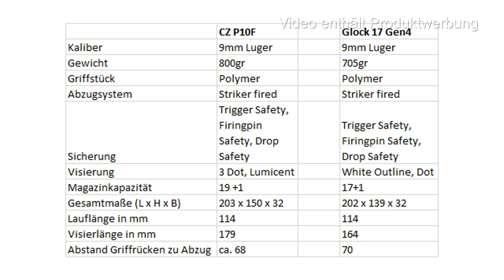gunvlog - CZ P10-F vs. Glock 17 Gen4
Ich konnte die CZ P10-F nun zweimal schießen, allerdings ohne Kamera.

Hier meine ersten Erfahrungen und ein direkter Vergleich zur Glock17 Gen4

Waffenpflegeprodukte Onlinekatalog der Fa. Niebling

3M Peltor LEP100-EU

3M Peltor ProTac Hunter

3M Peltor SportTac

3M Peltor HY80S-EU Gelring für Pletor SportTac

3M Peltor Optime III

3M Peltor X5A

3M Peltor ProTac III Shooter

3M Peltor Tactical XP

3M Peltor Bulls Eye

3M Peltor X4A

3M Combat Arms E-A-R Fit

3M Maxim Ballistic Set

3M Maxim Ballistic (Transparent)

3M Maxim Ballistic (bronze)

3M Maxim Ballistic (gelb)

3M Maxim Ballistic Band2 Brillenband

3M Schutzbrille SF403AF

3M Schutzbrille SF203AF

3M Schutzbrille SF201AF

Cytac Waffenzubehör